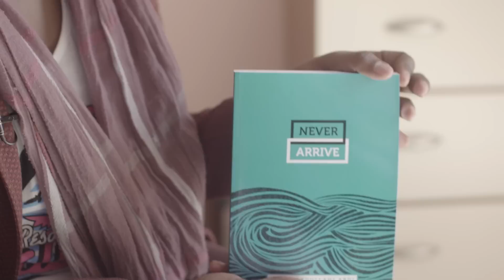Never Arrive - The story of Farah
directed by Aisha Roberson and Petra Spreij.

'Never Arrive’ tells the story of Farah Abdullahi Abdi, a young Somali refugee, who was forced to flee his home in Kenya because of persecution and stigma associated with his sexual orientation. He came to Malta without his family at only 16 years of age.  A story about one woman’s dreams and aspirations and his challenges as he crosses borders and endures unspeakable hardships in search of the future he believes he deserves.
The often dangerous, brutal and terrifying events that most asylum seekers experience are vividly portrayed in Never Arrive’.